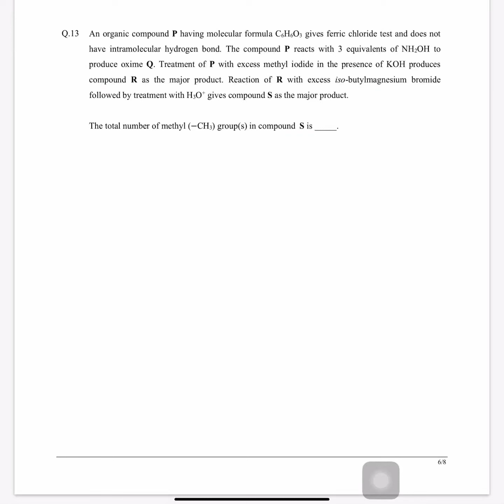Most tricky qn of JEE Advanced 2024 Chemistry